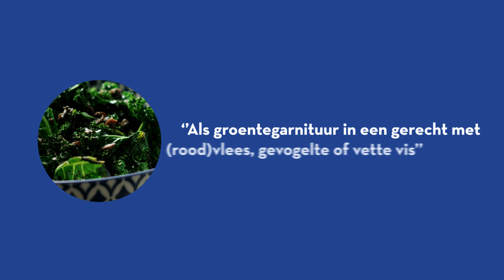Boerenkool op Chinese wijze | Groenten in de hoofdrol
Een klassieke Chinese wok bereiding met een typisch Nederlandse groenten! De smaken lijken voor elkaar gemaakt.

Groentebereidingen zijn hot en er is veel aandacht voor alternatieven op vlees en vis. Om chefs op weg te helpen, hebben Dutch Cuisine en het Nationaal Actieplan Groenten en Fruit (NAGF) Gastronomixs benaderd om 20 inspirerende video’s te produceren met groenten in de hoofdrol. Deze video is er daar één van!